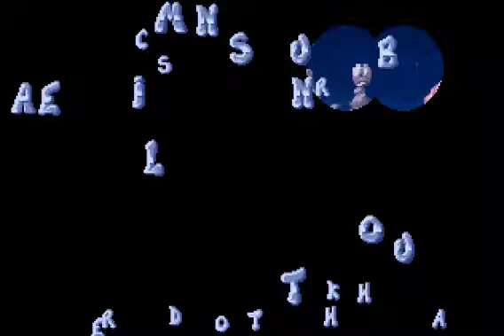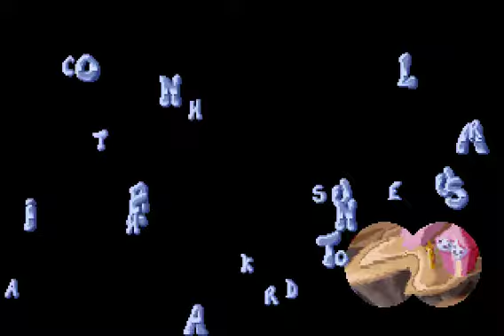레이맨1 - 22 - 험지(푸른 산) 완료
레이맨1 - 달마시안